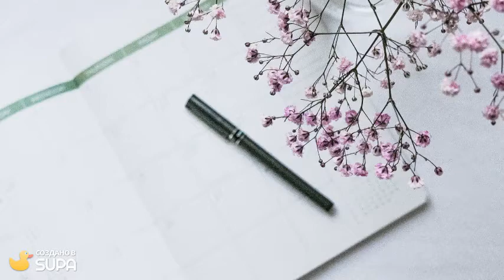Главные новости дня. 22 мая 2021